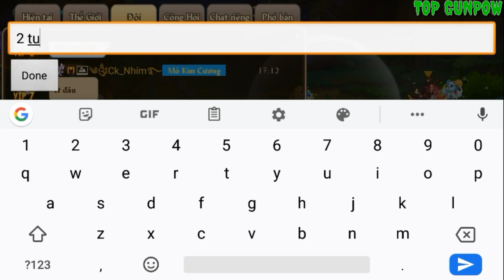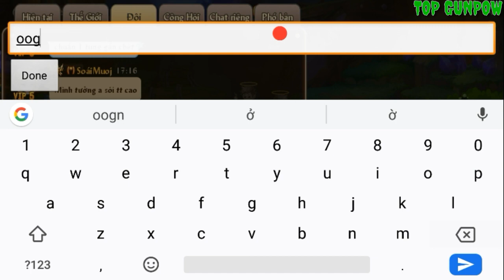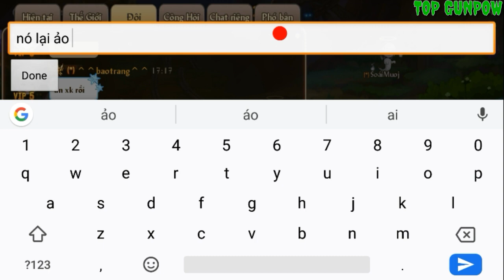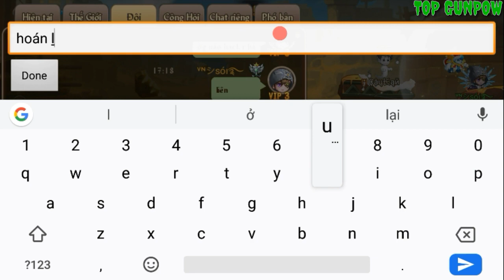[Top Gunpow] Đi hạng gặp hack và cái kết|gunpow mobile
Ai leo rank mà gặp tình trạng như mình thì báo cho vng sớm để khắc phục lỗi nha!